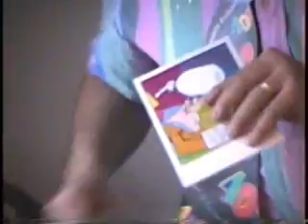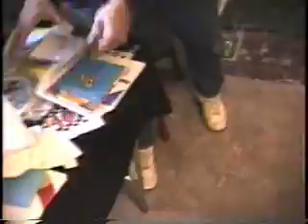Steve Bowden 40th Birthday Surprise Party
A long long long long time ago Steve Bowden turned 40, his wife threw him an awesome party. I think I remember the food came from spiced rite  barbecue in Lilburn and it was very good.